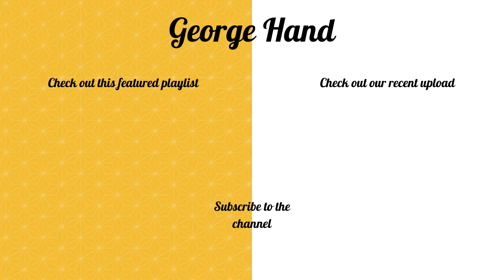MAB53 - Mockingjay Part 2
The final instalment in the series had a lot of key elements from the book that I was hoping to see portrayed find out if they made the cut as we review Mockingjay Part 2 released November 20 2015